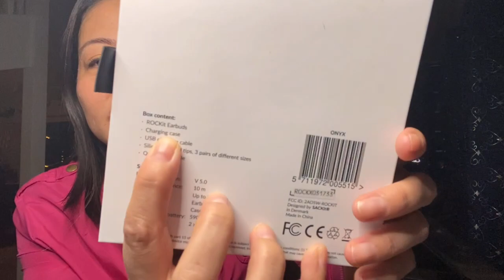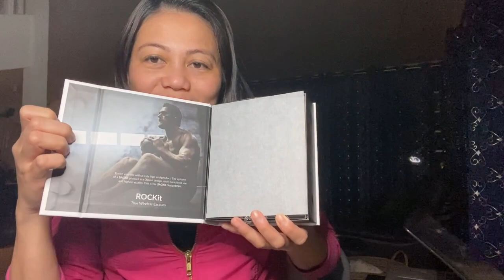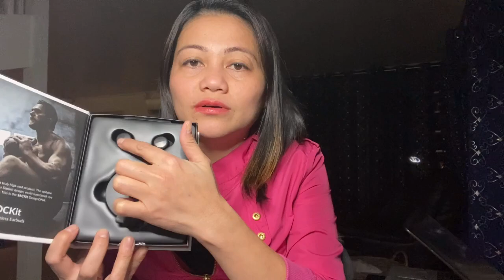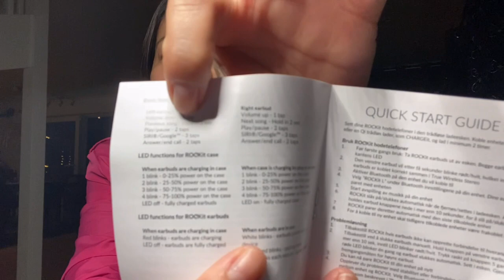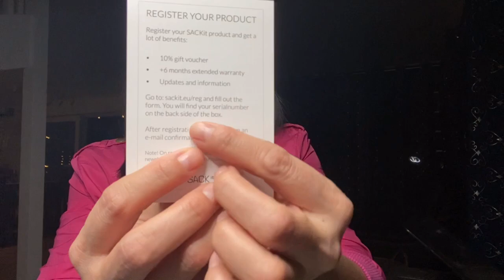UNBOXING SACK IT ROCK IT EARPODS / BUHAY PINAY SA NORWAY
Hello mga Darling!
Welcome sa aking channel! For today’s video we are going to unbox My late Christmas gift from my hubby UNBOXING SACK IT ROCK IT EARPODS